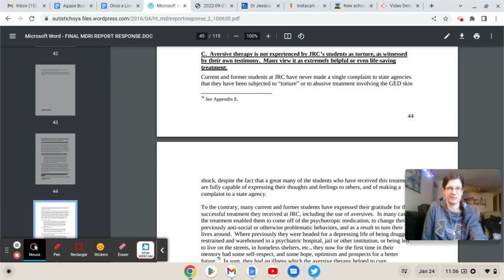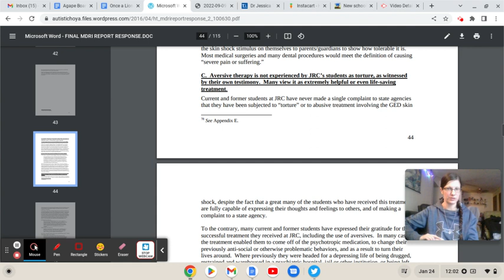POCBS Matthew Israel's Manifesto aka His Defense of Torturing Disabled Students 92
StopTheShock Info